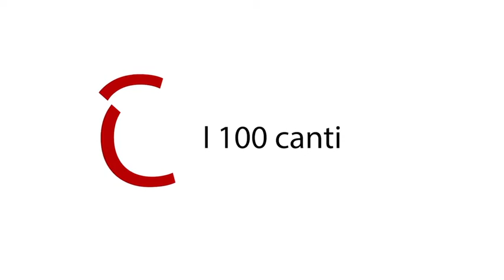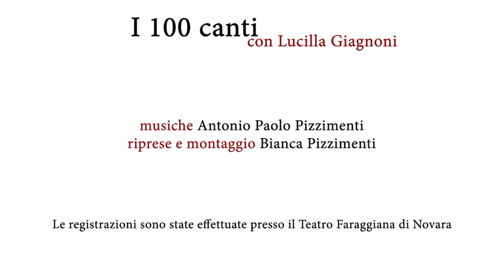Inferno - Canto XXIII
Programma RAI - Divina Commedia - Inferno - Vespri Danteschi - Lucilla Giagnoni legge Dante   - 2021